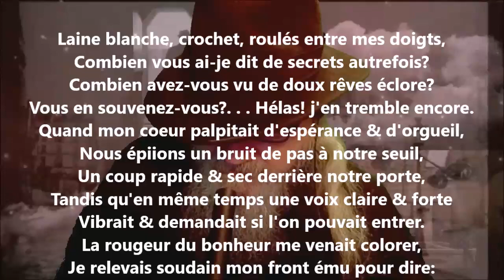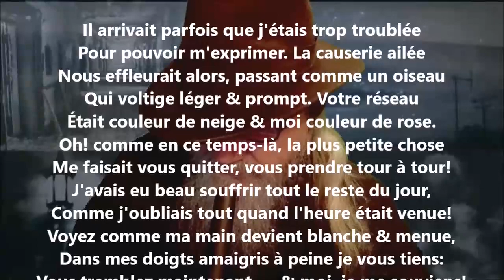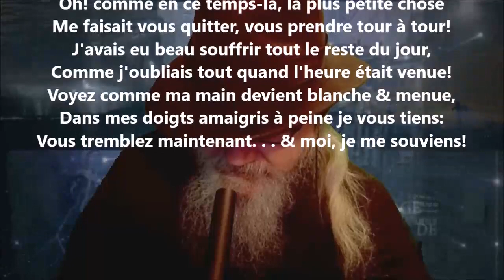Rêverie - Louisa Siefert lu par Yvon Jean